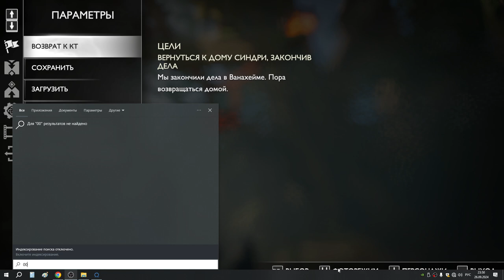25 Головоломки Ванахейма